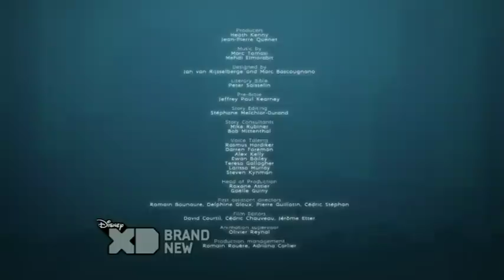Dude, That's My Ghost! 01 Scaring Mallory